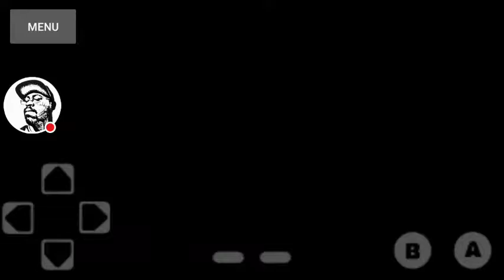Air Fortress gameplay (NES)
A space shooting game where you control a astronaut to destroy space stations